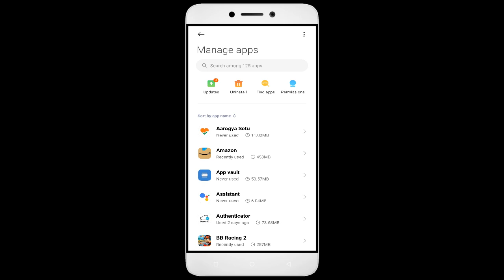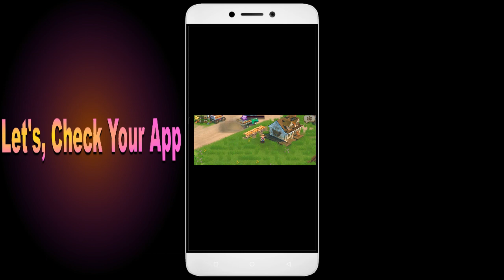How To Fix FarmVille 2 Country App not working | Not Open | Space Issue | Permissions Issue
How To Fix FarmVille 2 Country App not working | Not Open | Space Issue | Network & Permissions Issue

In this video, I'm going to show you how to fix FarmVille 2 Country apps not working. If you're having trouble with your FarmVille 2 Country app, then this video is for you!

FarmVille 2 Country is a sport that's growing in FarmVille 2 Country all over the world, and with that comes the need for FarmVille 2 Country apps. Whether you're in a FarmVille 2 Country or just interested in the sport, this video will show you how to fix your FarmVille 2 Country apps so you can play!

Fix FarmVille 2 Country not open problem,
How to fix FarmVille 2 Country all problems solve,
How to fix FarmVille 2 Country not working problem in android phone,
How to fix FarmVille 2 Country app not open problem in android phone,
Fix FarmVille 2 Country not working in android,
FarmVille 2 Country all problems solve,
FarmVille 2 Country not responding,
How to fix FarmVille 2 Country keeps stopping error in android mobile,
FarmVille 2 Country app not working problem,
Fix FarmVille 2 Country not loading,
Fix FarmVille 2 Country login error,
FarmVille 2 Country Black Screen Error,
Fix FarmVille 2 Country not open problem android mobile,
Fix FarmVille 2 Country not working problem,
Black Screen Sleep,
FarmVille 2 Country black screen error fix
FarmVille 2 Country Error Black Screen
How to fix FarmVille 2 Country random crashing
How to Fix FarmVille 2 Country App Black Screen Error Problem Solve in Android & Ios
How to Fix FarmVille 2 Country App Loading Problem in Android
How to Fix FarmVille 2 Country App Loading Problem in IOS
How to Fix Something Went Wrong and the Service Failed to Start Error in FarmVille 2 Country App.
How To Fix Unfortunately FarmVille 2 Country App Has Stopped Error Problem in Android Phone.
How to Fix Solve FarmVille 2 Country App Not Working | Not Opening | Not Open | Loading Solve Problem in Android & Ios
FarmVille 2 Country not working today,
why FarmVille 2 Country is not working in my phone,
FarmVille 2 Country game not starting,
FarmVille 2 Country not starting,
FarmVille 2 Country failed to load server list,
How To Fix FarmVille 2 Country App not working | Not Open | Space Issue | Keeps Crashing Problem.